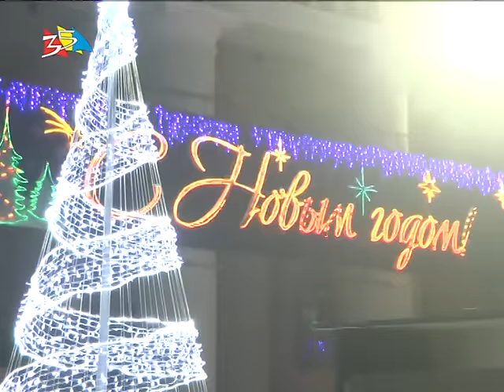Объектив 20 12 16 В Николаеве открылся каток